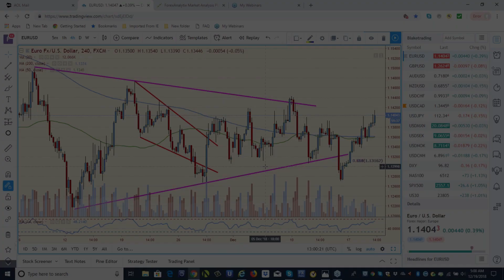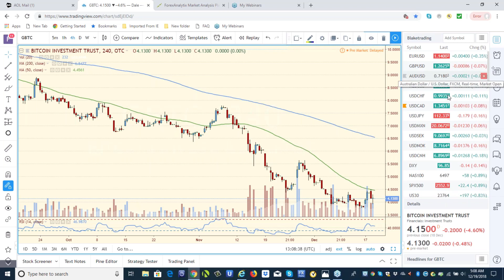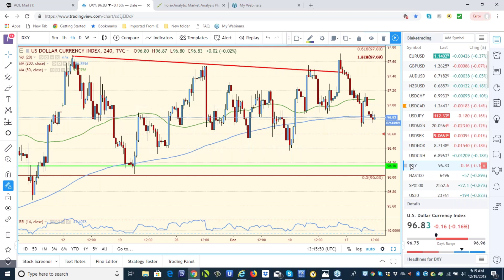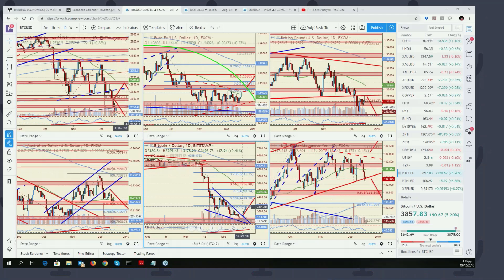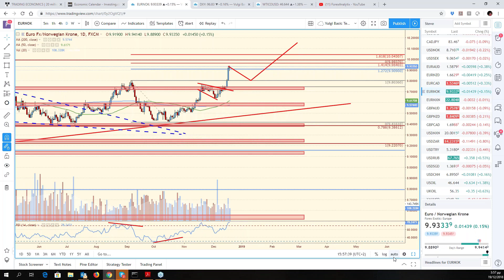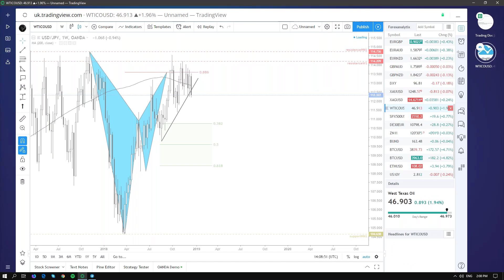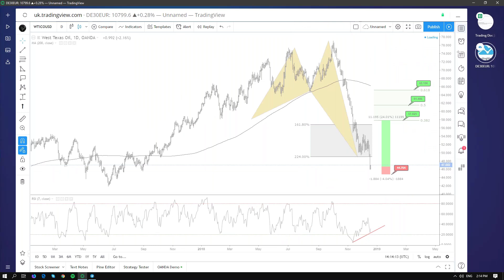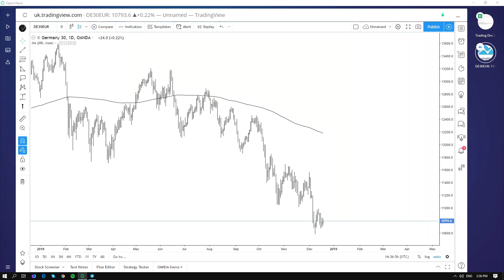FACE Webinar December 19th 2018